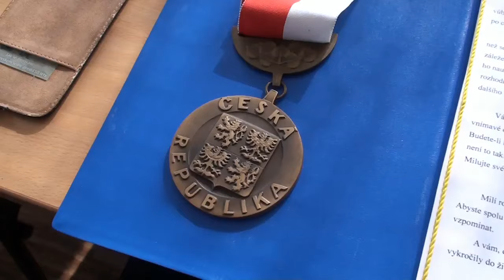Vítání občánků 22 10 2016